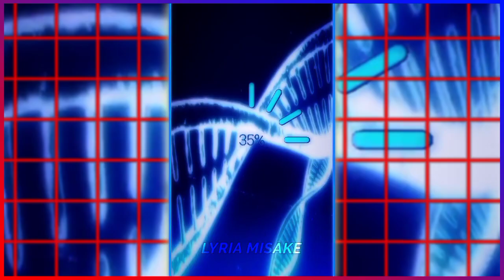PRESET ALIGHT MOTION ANIME 3D MOVE CAM || DJ CLOSE YOUR EYES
Assalamualaikum semua.

Ohayou Minasan. Selamat anda orang yg beruntung karena bisa membaca Deskripsi ini😎
🎧Pake Headset dong biar josss
Anime : Saekano
Genre : School life, Comedy, Romance, Game
season : --
Episode : --
Karakter : Kato Megumi
⚠ jangan sekedar melihat saja 🚫

📍 Preset 3D versi no tahap 1 dan 2

Jangan lupa guys di SABSCREB ⚠